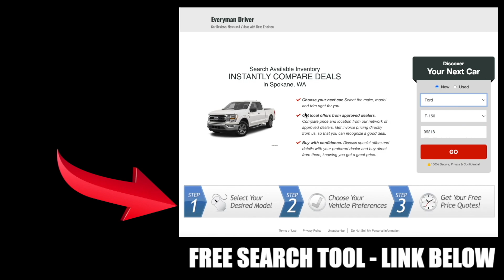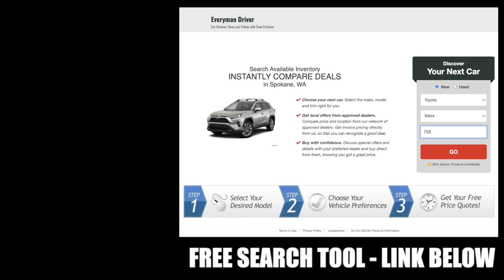Hybrid Crossover SUV with AWD: 2022 Toyota Venza on Everyman Driver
- Get matched in seconds with the right vehicle, at the right price and at the right dealer.

The Toyota Venza, a two-row, midsize crossover SUV, debuted last year. If the name sounds familiar, that's because Toyota resurrected it after the prior version was discontinued in 2015. The latest Venza slots between the three-row Highlander and the compact RAV4 in Toyota's SUV lineup. It distinguishes itself with a hybrid-only powertrain and standard all-wheel drive — qualities that give it not only outstanding fuel economy but also sure-footed manners on the road. Inside the cabin, the Venza impresses with high-quality design and materials as well as a generous level of equipment and tech. While there's room for five, the Venza's interior isn't as spacious as some in this class, including the Honda Passport and Jeep Grand Cherokee. In fact, the RAV4 provides about the same amount of passenger room and even more cargo space. Considering that the RAV4 is available with the same fuel-sipping hybrid powertrain at a notably lower starting price, the otherwise excellent Venza loses some of its appeal. Those who don't need a hybrid can find a similar level of space and amenities for less money in the Hyundai Santa Fe and the Kia Sorento.